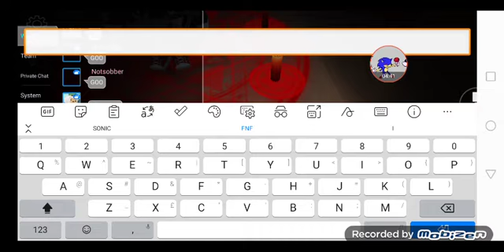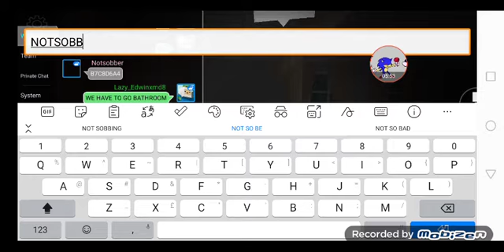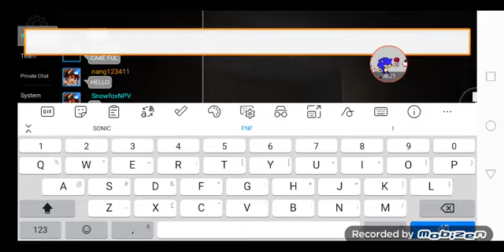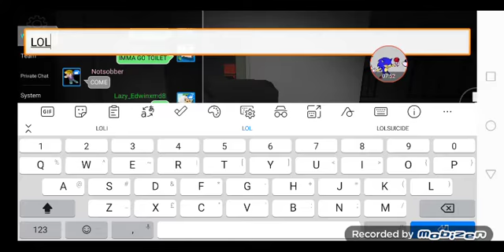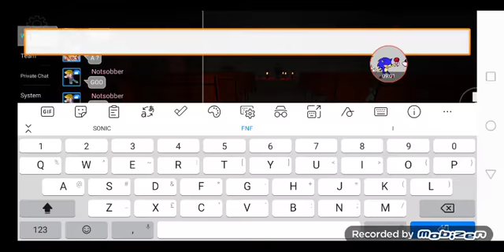block man go i played this when i was 5